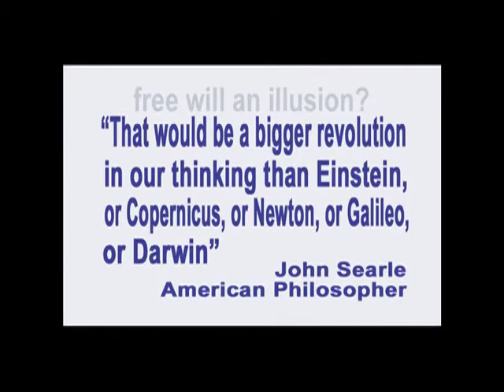45. Why the Idea of "Alternative Possibilities" IS the Free Will Illusion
In this episode of Exploring the Illusion of Free Will, recorded December 1, 2011, George Ortega explains how alternative possibilities, if they did exist, would nonetheless be subject to the causal regression that prohibits free will.